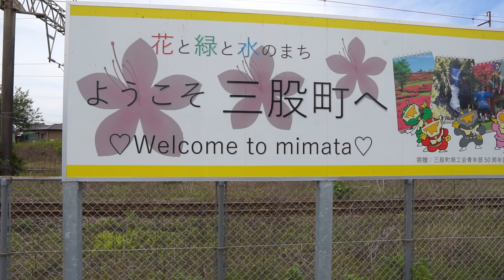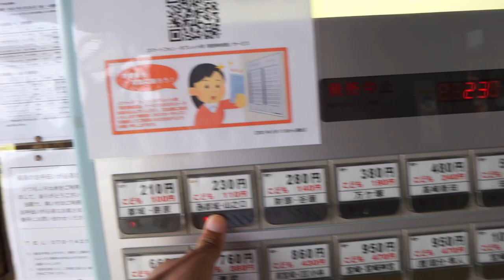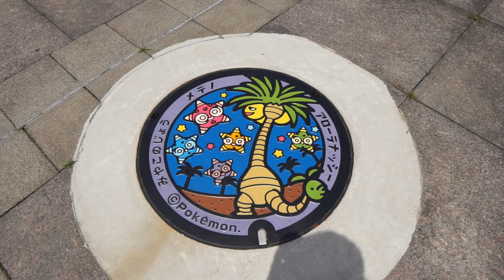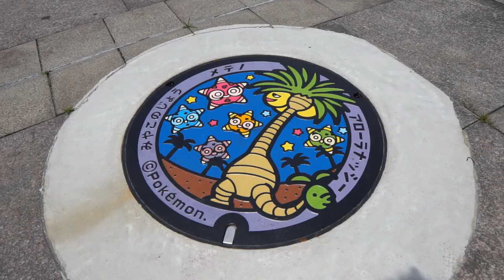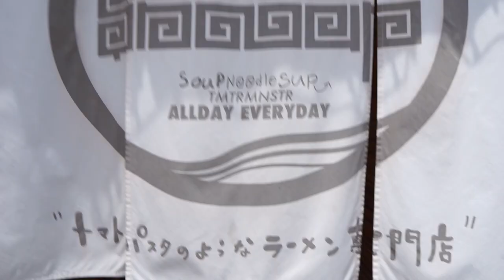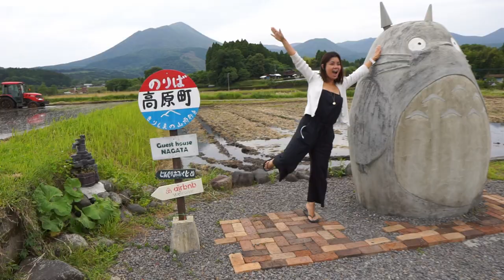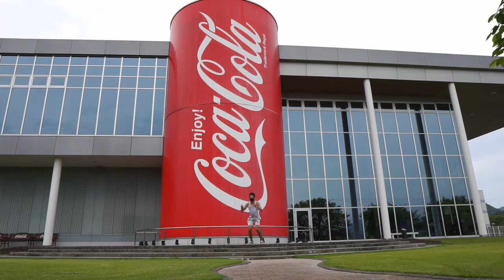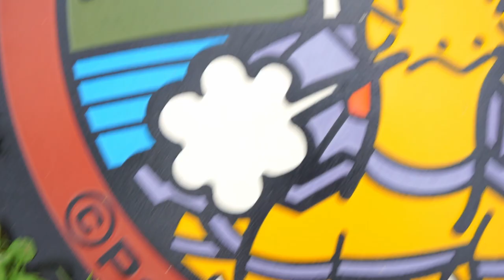EPIC Pokemon Lid RACE! + TOTORO! Pokemon Adventure in Miyazaki, Japan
The first ever Pokemon Manhole race! Ever wondered what was a faster way to travel in Japan? By car or by train? Both have their advantages and disadvantages. Find out who wins!
Our adventure takes us to Ebino, Miyazaki and Miyakonojo, Miyazaki where we get to see a Pokemon Lid with all forms of Exeggutor and Minior and Torkoal! This is the 4th and 5th lids of the prefecture out of 26 and some of the most beautiful ones!

If you are a fan of Pokemon or a fan of Japan, then these episodes are going to be MUST WATCH content! We travel all across the country of Japan in search of these "Pokelids". Pokelids are Pokemon-themed manhole covers that are placed all over the country of Japan. Usually in small locations that are in need of tourism. And since tourism in Japan is at an all-time low, it is my job, and hope, to provide you with the content that you can enjoy of Pokemon and traveling! And if you ever get to visit Japan, remember to ask me about specifics in the video! I am glad to help!

Locations in this episode are:

Mimata Station (Missing Lid location)
Miyakonojo (Minior Lid)
Snooup
Lake Miike
Totoro Bus stop (Nagata) Also an AirBNB location
Coke Bottling Plant Ebino
Ebino Michi no Echi (Torkal Lid)

Camera Used:
Sony A5100 w/ Sigma 16mm Lens